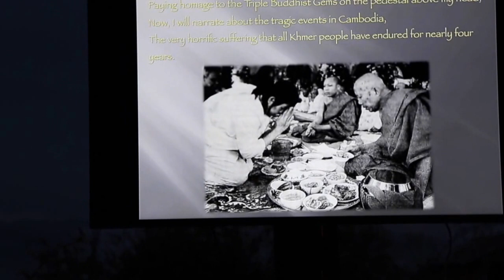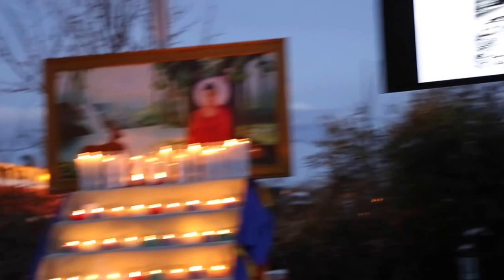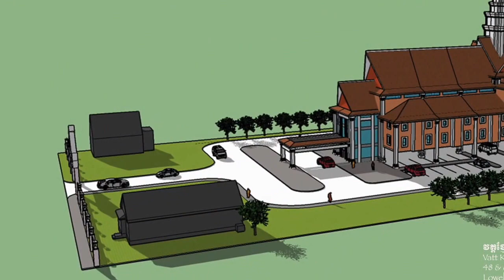Candlelight Vigil & Poetry 2017_Vatt Khmer Lowell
This video is about Candlelight Vigil to honor the National Day of Remembrance on April 17, 2017 at Vatt Khmer Lowell, Massachusetts. It has been 42 years since the Khmer Rouge took over Cambodia and turned it into hell on earth where over 2 million inhumanly lost their lives from execution, starvation, torture, extremely harsh and forced labor.